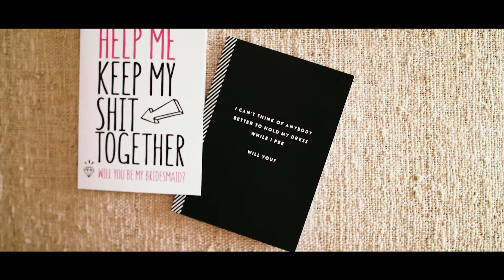Monk wedding...kau manor...estonia